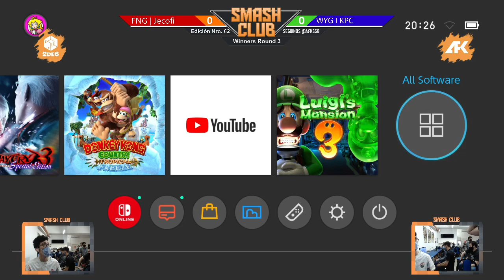Smash Club #62 - Jecofi (Captain Falcon) vs KPC (Roy) - Winners Round 3